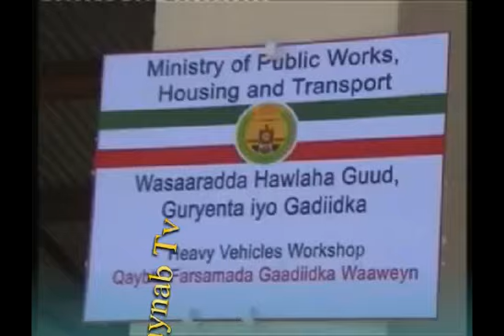Caynaba Tv Xaabsade Xdhiga Ka Jaray Hooso gadiid